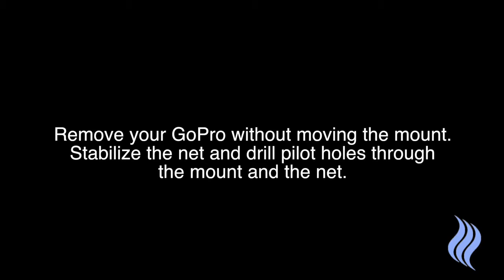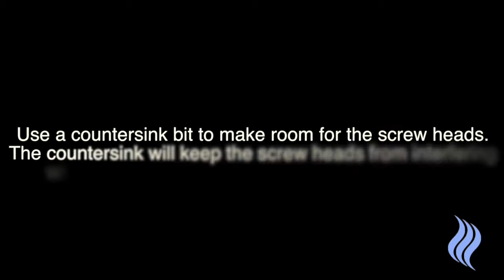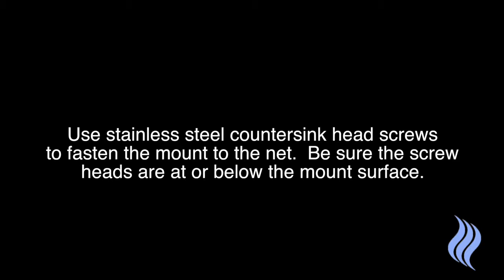GoPro Net Mount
Easy how to mount your GoPro camera to a net.  Capture creative under and above water footage.